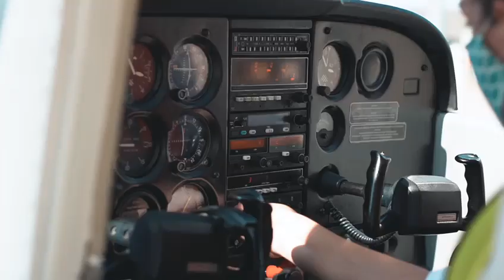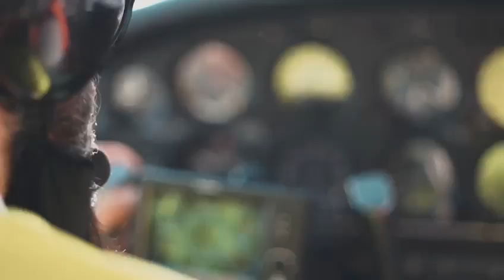FlyBy Aviation Academy